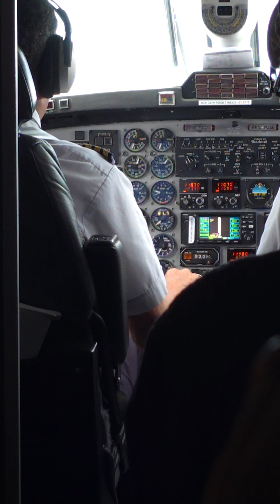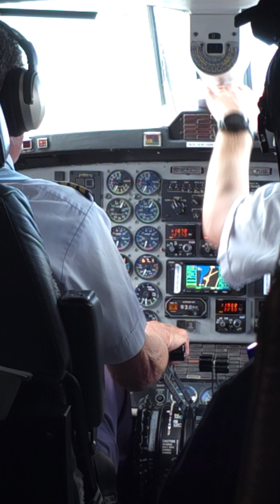Pacific Airways Victoria to Vancouver landing